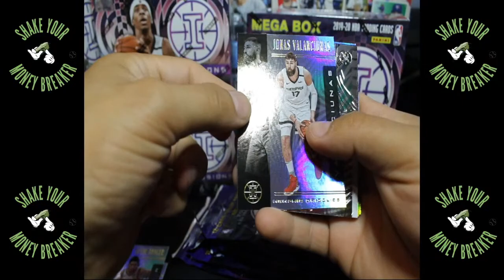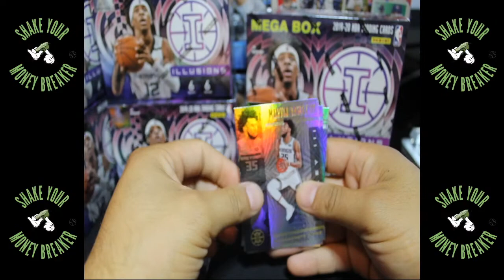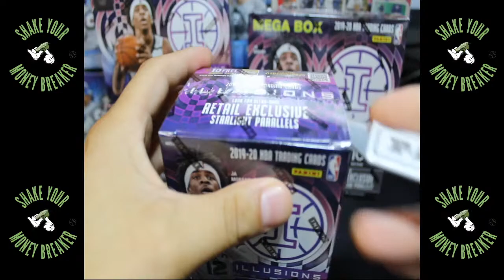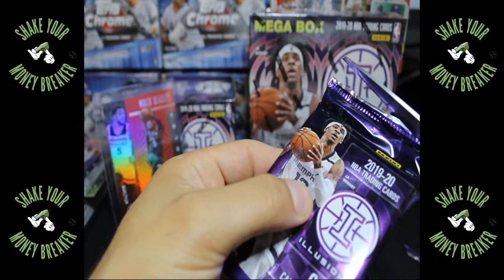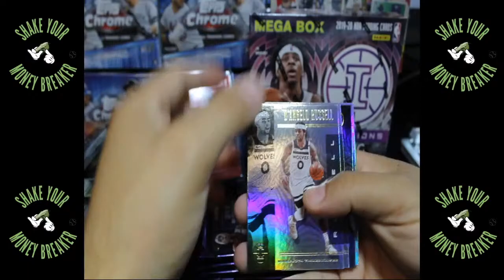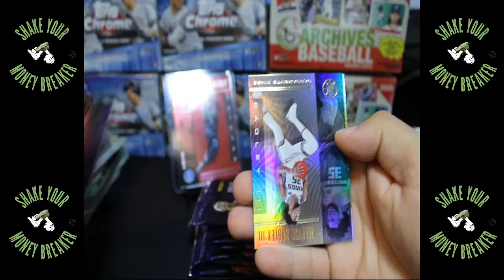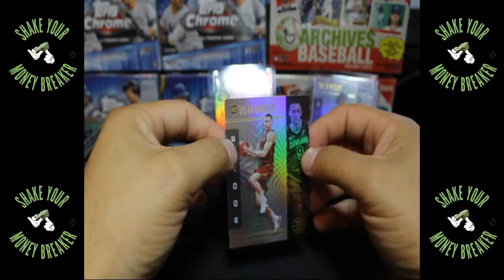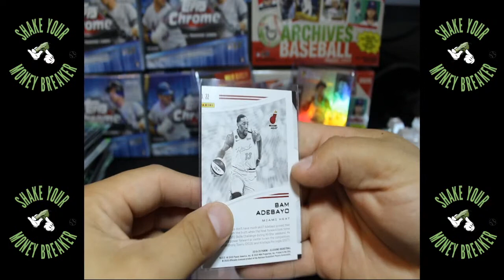2019-2020 Panini Illusions Bundle (Live Box Break #002)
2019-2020 Panini Illusions Bundle Break!

eBay LIVE box break #002

(1) Mega Box
(4) Blaster Boxes
(6) Cello Packs